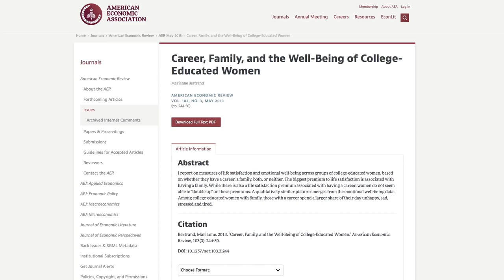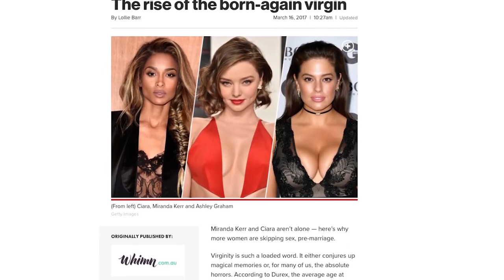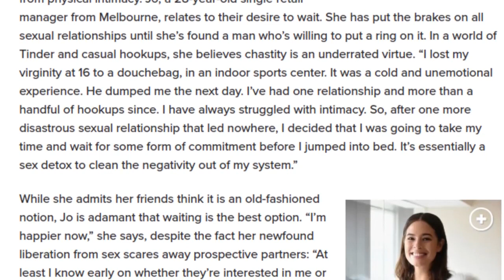Ce que toute femme a besoin d'entendre - Lauren Southern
Voici la vision pleine d'honnêteté de Lauren Southern qui nous explique qu'aujourd'hui notre nouvelle société n'aide vraiment pas les femmes à devenir heureuses et épanouies.